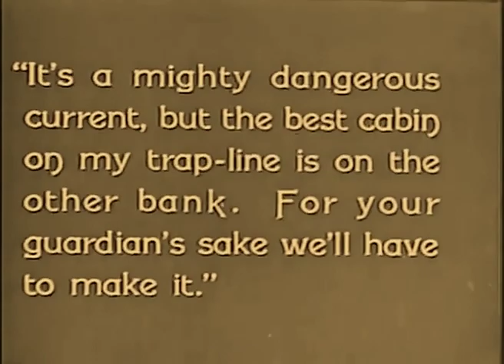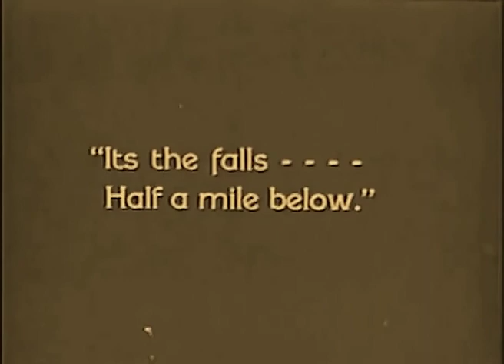The Snowshoe Trail 1922 - Jane Novak, Roy Stewart (Chester Bennett) ⚡UPGRADE⚡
Director: Chester Bennett.
Cast: Jane Novak, Roy Stewart, Lloyd Whitlock, Herbert Prior

редкие фильмы
희귀 한 영화
أفلام نادرة
レア映画

字幕：英語、スペイン語、ポルトガル語

★ ★ ★ IMPORTANT★★ ★